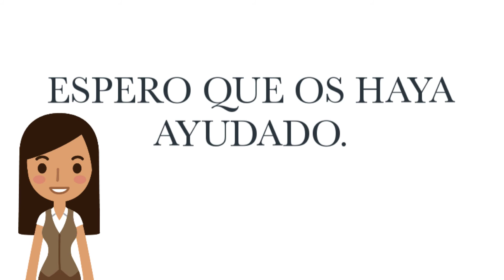Recogido 💁‍♀️ para fiesta //Trenzas//Recogido para novia//Picked up girlfriend//Trenza de dos cabos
¡Hola! En este vídeo os traígo un peinado sencillo, pero elegante para cabello largo. Puede ser un recogido de fiesta o para novia.
Un saludo.
recogidodefiesta peinadoscontrenzas picked up girlfriend